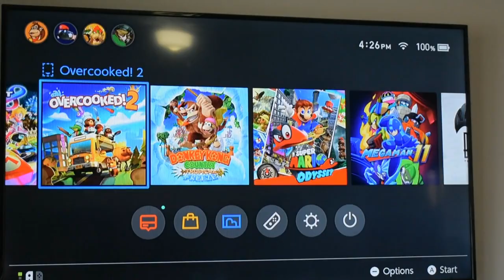BLEACHING AND DYING MY HAIR | TOTAL FAIL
My sister bleached and dyed my hair all in one day. check out the video and find out the results.

My name is Destiny, I was born with a genetic skin disease called Epidermolysis Bullosa (eb). The purpose of my channel is to educate and shed light on this disease.

We babies born with eb are often referred to as “the butterfly children” because our skin is as fragile as a butterfly’s wings.

Come Join me as I document my life with the help of my parents and siblings.

Help me spread awareness for this rare disease.

Every subscriber is a step towards spreading awareness and ultimately finding a cure.

My story was shared on these articles below-